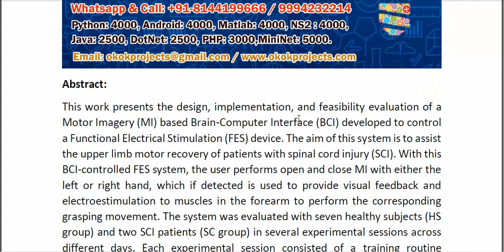Brain Computer Interface Controlled Functional Electrical Stimulation Evaluation With Healthy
* Complete Source Code
* Complete Documentation
* Complete Presentation Slides
* Flow Diagram
* Database File
* Screenshots
* Execution Procedure
* Readme File
* Video Tutorials
* Supporting Softwares
Support Specialization
* 24/7 Support
* Ticketing System
* Voice Conference
* Video On Demand
* Remote Connectivity
* Document Customization